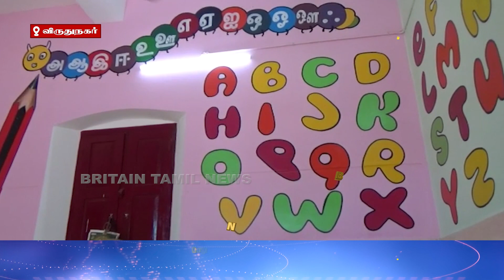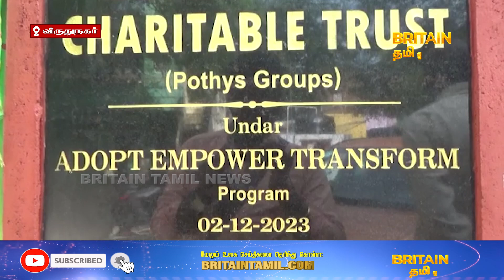அரசு பள்ளியை தத்தெடுத்து போத்தீஸ் நிறுவனம் |podhis Institute has adopted a government school